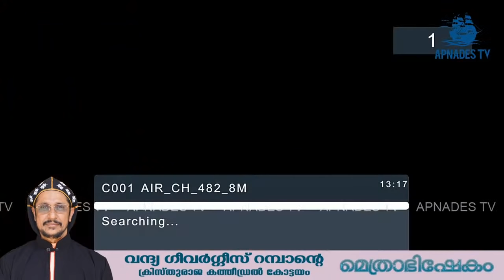Episcopal Ordination of Gevarghese Mar Aphrem/വന്ദ്യ ഗിവർഗീസ് റമ്പാന്റെ മെത്രാഭിഷേകം. on ApnadesTV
വന്ദ്യ ഗിവർഗീസ് റമ്പാന്റെ മെത്രാഭിഷേകം കോട്ടയം ക്രിസ്തു രാജ കത്തീഡ്രലിൽ ശനി ഉച്ചകഴിഞ്ഞു 2.30 മുതൽ അപ്നദെശ് ടീവി യിൽ തത്സമയം .